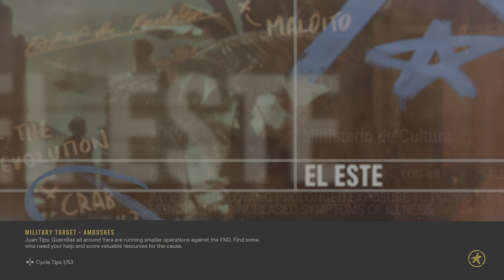Far Cry 6 Gameplay pt4